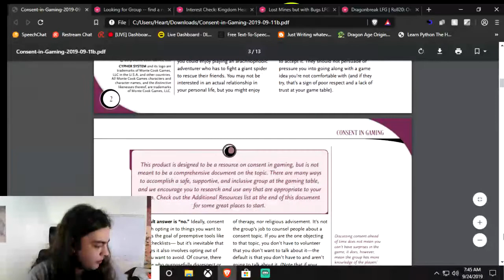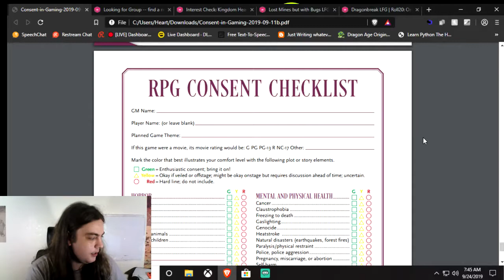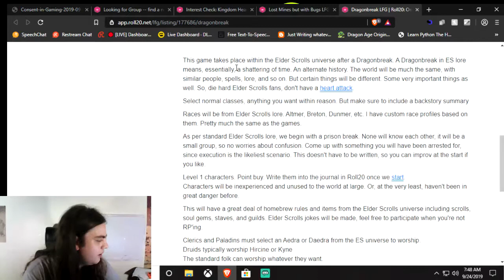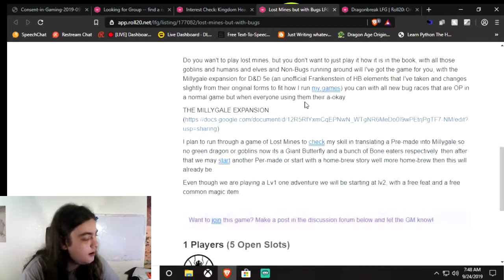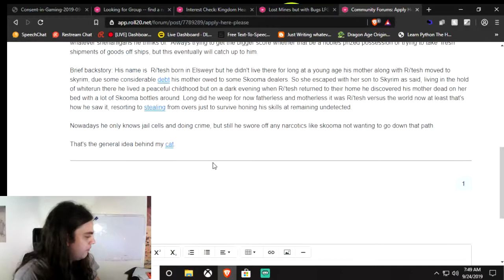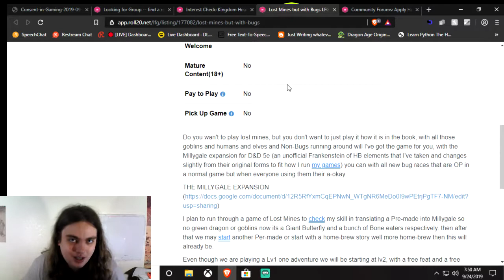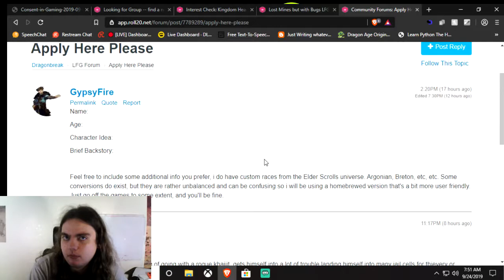DND needs Consent?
Why talk to someone when you can fill out paperwork?